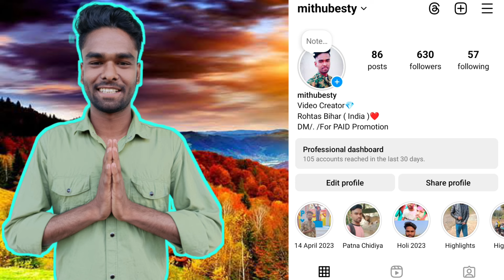Raayan Movie Trailer Review !! Mithu Monster !!